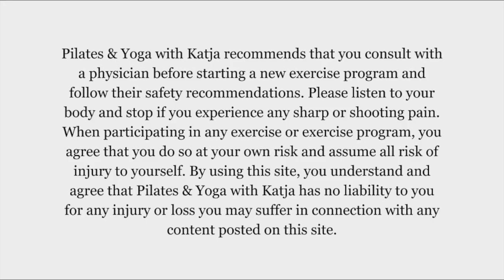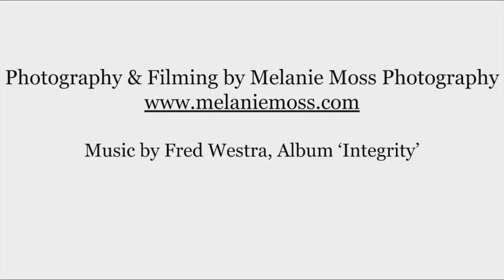Yoga Flow For Leg & Hip Flexibility / Improve Your Splits 45 mins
This Yoga flow will help to increase your leg and hip flexibility. Practiced regularly, it will also help you improve and achieve your front splits.  Please remember that it takes time to improve flexibility so this is a great opportunity to practice patience for and compassion towards your body. Enjoy the stretch!

Credits and many thanks go to the wonderful Melanie Moss Photography @

Music by Fred Westra. Listen to his album Integrity on iTunes, Deezer, Spotify

Pilates & Yoga with Katja recommends that you consult with a physician before starting a new exercise program and follow their safety recommendations. Please listen to your body and stop if you experience any sharp or shooting pain. When participating in any exercise or exercise program, you agree that you do so at your own risk and assume all risk of injury to yourself. By using this site, you understand and agree that Pilates & Yoga with Katja has no liability to you for any injury or loss you may suffer in connection with any content posted on this site.